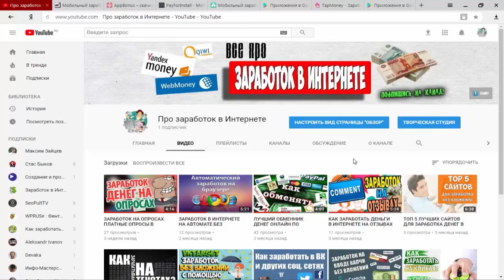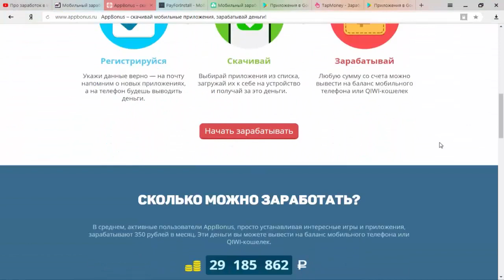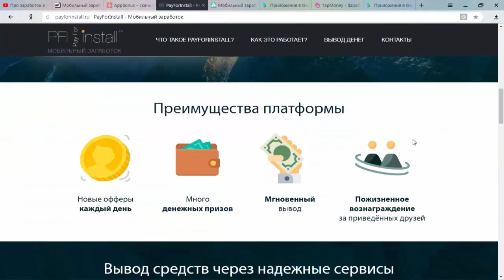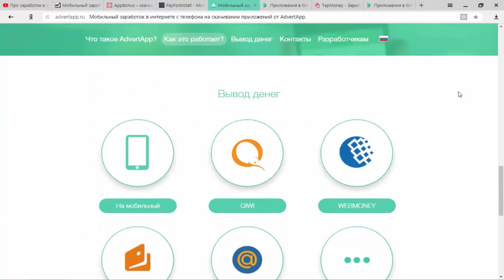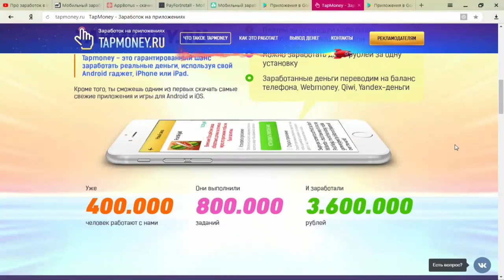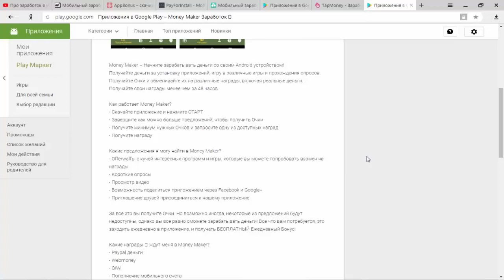ТОП 7 ЛУЧШИЕ МОБИЛЬНЫЕ ПРИЛОЖЕНИЯ ДЛЯ ЗАРАБОТКА НА АНДРОИД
Заработок на приложениях достаточно новый и современный способ для дополнительного заработка, на приложениях заработать может каждый из нас. Многие используют смартфон, но не все знают, как на нем заработать. Существует огромное количество приложений для заработка денег на своем гаджете на Android . Из этого видео Вы узнаете Топ-7 лучшие приложения для заработок на андроиде, с помощью которых Вы сможете зарабатывать на своем телефоне.